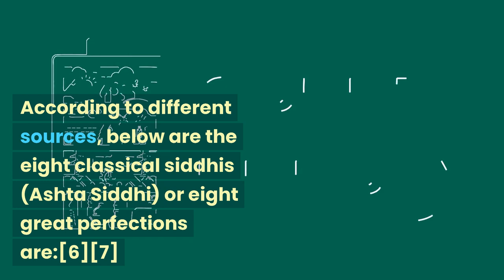The 8 Classical Siddhis of Yoga (Super Powers)